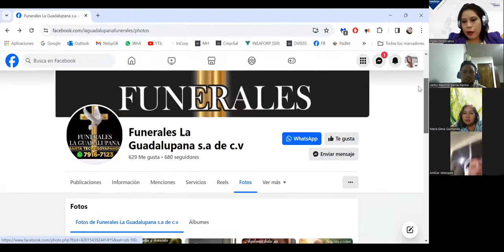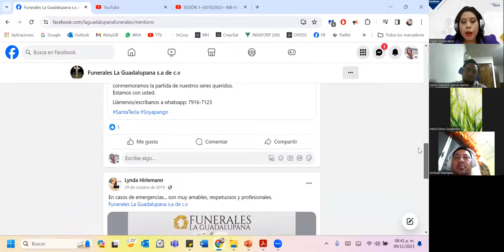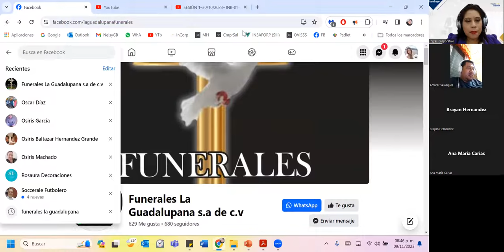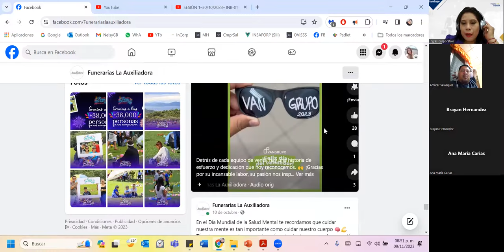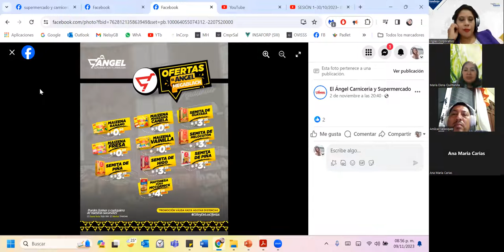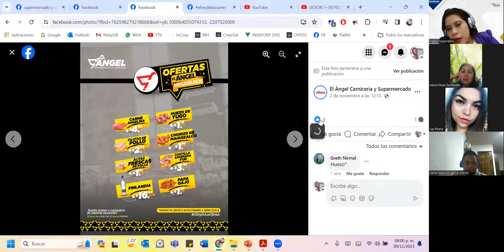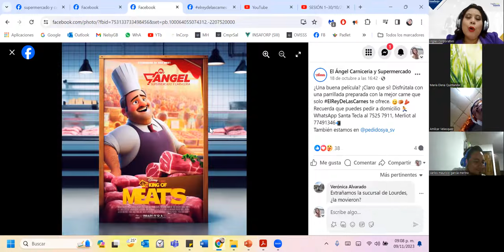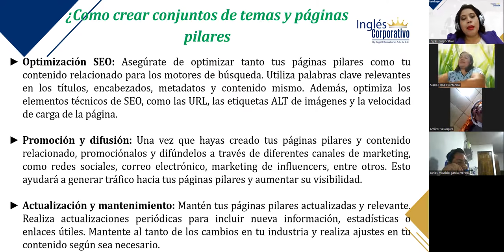SESIÓN 8–09/11/2023– INB-01-8-9-PM-11-2023–GONZALEZ–CÓMO CREAR CONJUNTOS DE TEMAS Y PÁGINAS PILARES